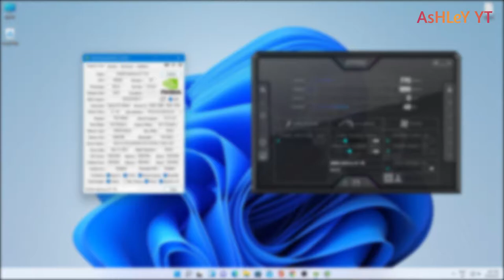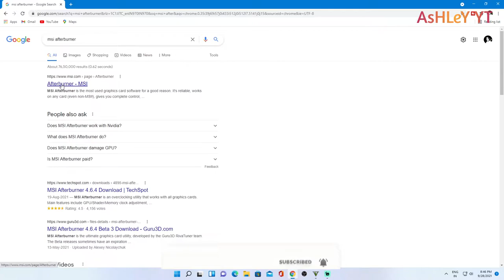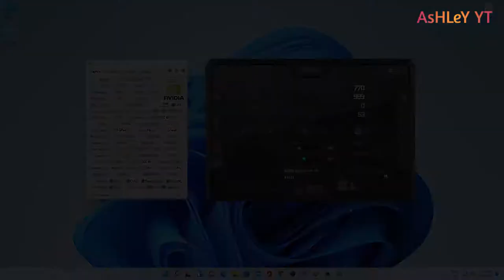HOW TO OVERCLOCK GT 710 | 30% more FPS | MSI AFTER BURNER | Safe Overclocking.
This Video Shows you how to overclock GT 710 by using MSI AFTER BURNER. By over clocking GT 710 you can get upto 30 to 40% more FPS.
BY applying this settings you can safely overclock GT 710.

🎥 Recorded with a same pc.There will be three or more fps lower than the actual fps.

ALSO CHECK

🔧SPECS🔧

◾️ Nvidia GT 710 2GB DDR3 - ZOTAC
◾️ Motherboard - MSI B450 Pro VDH
◾️ PSU - Cooler Master MWE 550 80+Bronze
◾️ Case - Chiptronex MX3